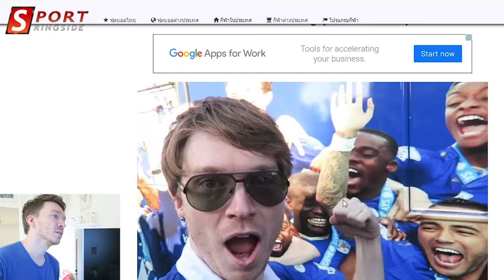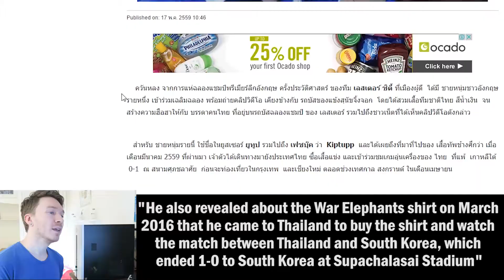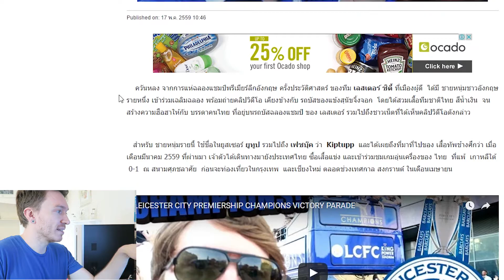OMG! I got featured on a NATIONAL SPORTS WEBSITE!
HUGE Thank You to SportRingside.com for writing an article all about me!

A few weeks ago I went to Leicester City's victory parade wearing my Thailand National Football Team shirt.
Some Thai people from one of the Leicester City team buses saw me and somehow this article was written...all about me!!

Let's keep going & hope we get there soon ^_^

► Camera I use
► Editing Software: Adobe Premiere Pro